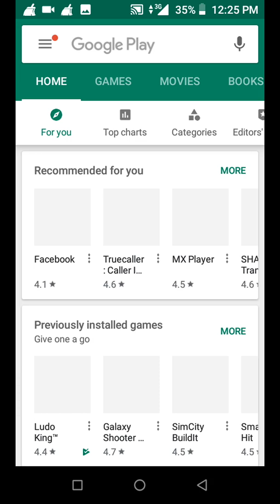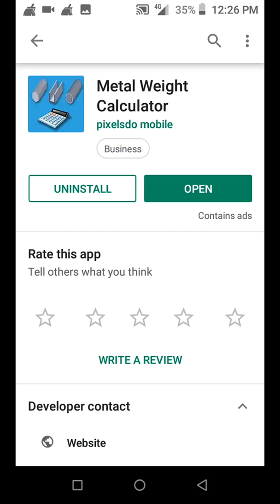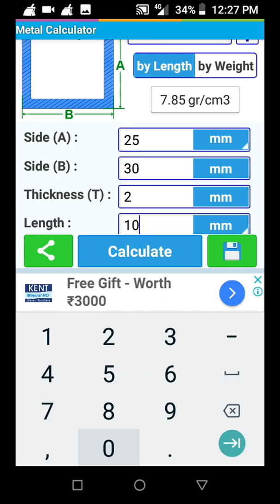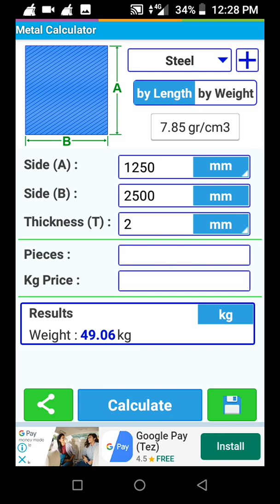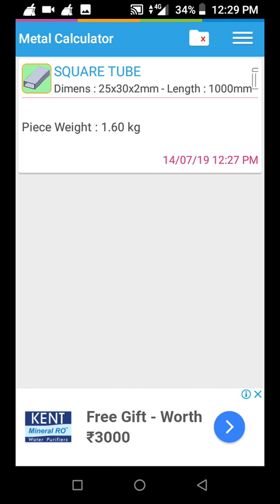Weight Kaise nikale rod Pipe and sheet.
Link-